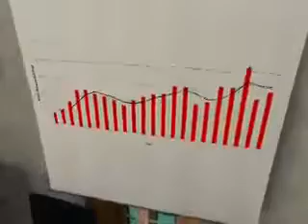إدارة 214 أصل 12 من 34 YouTube 2 2